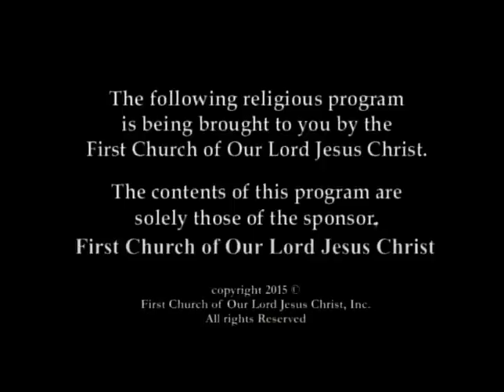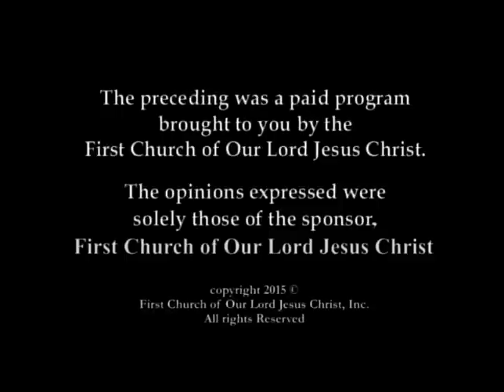Truth of God Broadcast 1038-1039 Kingston Jamaica Pastor Gino Jennings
Recorded in Kingston Jamaica W.I.
Sunday Noon Service 05-24-15 at Holy Childhood High School

Addressing Prime Minster Sister Porsche about not bowing down to America endorsing same sex marriage
All Jamaica needs to band together & not bow down to same sex marriage
Challenge to women preachers/believers & supporters in Jamaica
Working on faggots
Homosexuality
God established relationships when he presented Eve to Adam
Protecting our future generation
Women laying with beast